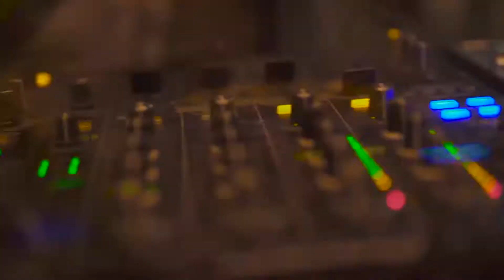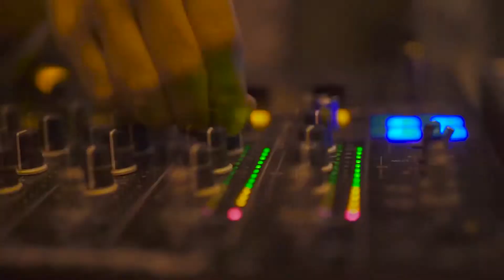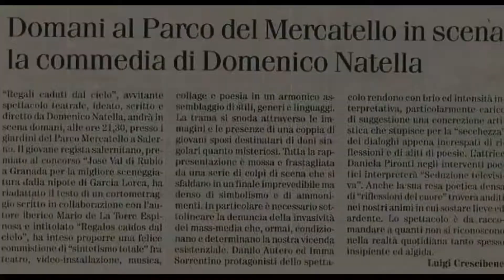Entrevista en Artes y Espectáculos con Lucía Sapena